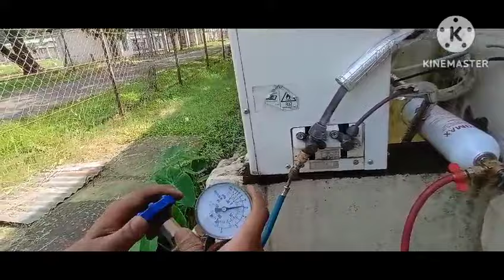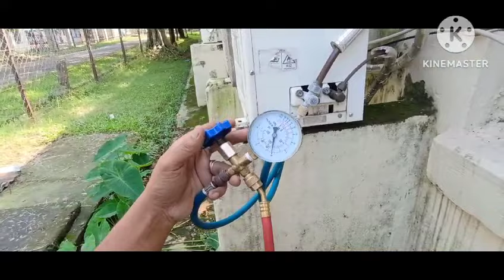how to refill gas in air conditioner without vacuum pump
वैक्यूम पंप के बिना एयर कंडीशनर में गैस कैसे भरें